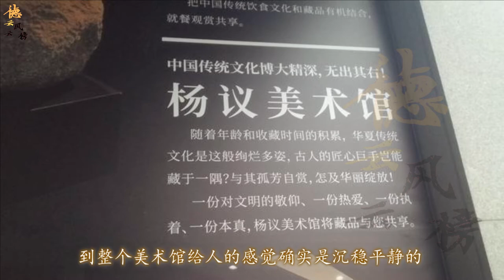相声演员杨义七千万豪宅拆迁事件尘埃落定，美术馆已从新开业，共享收藏品